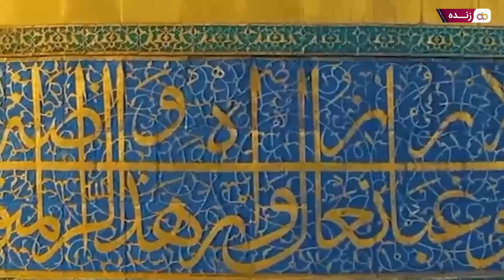ظرفیت های اقتصادی روستاهای ایران